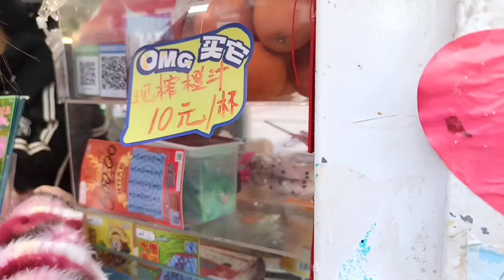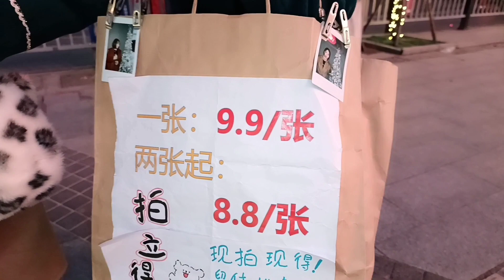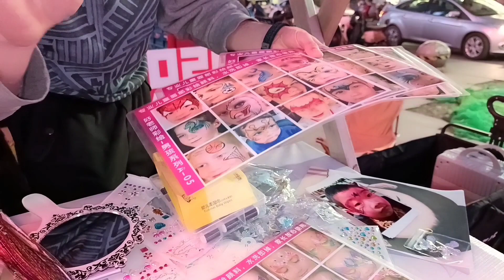Spring Festival Stalls | Celebrations Ka Second Day | Zarrar ki Bubble Gun | Family Reunion | Vlog 7